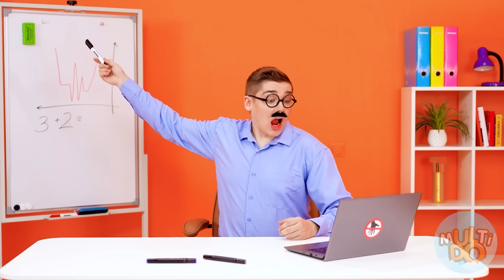رهيبة المأجورون الأبوة التحدي Multi DO Challenge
آباؤنا هم مخزن من المتسللين للحياة المفيدة والحب اللامتناهي بالنسبة لنا! دعونا نشكرهم على ذلك! أتمنى أن يكونوا بصحة جيدة وسعداء! أحب وأقدر والديك!

لا تنسى أن تشاركهم هذه الملابس مع أخوتك وأصدقائك وتأكد من أن تضغط على زر الإشتراك